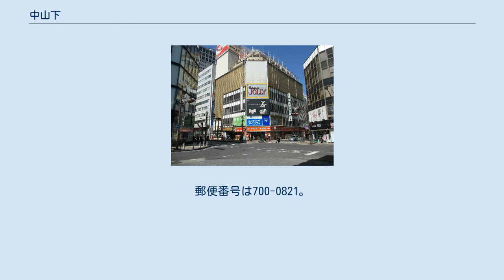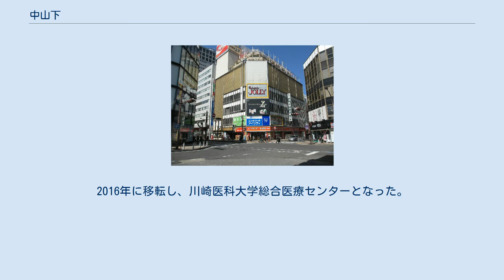中山下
日本 」 岡山県 」 岡山市 」 北区 (岡山市) 」 中山下 岡山市北区中山下付近（クレド岡山前） 中山下（なかさんげ）は岡山県岡山市北区にある町名。
 岡山市内の繁華街の一つで、岡山中央郵便局やNTT西日本の支店などの郵政・通信関連の施設が国道53号（柳川筋）沿いに立ち並んでいる。
1999年にクレド岡山、2000年にロフトの入居する岡山ロッツがオープンするなど若者が集まる街となっているが、2006年にサンステーションテラス岡山（さんすて岡山）がオープンするなど岡山駅周辺との競争が生じている。
 2005年に廃校となった岡山中央南小学校（旧・深柢小学校）跡地の利用計画として、建物が老朽化している川崎病院を移転させる案が検討されている。
2016年に移転し、川崎医科大学総合医療センターとなった。
 なお、中山下は「なかさんげ」と読むが、県外者にとっては難読地名の一つであり、「なか・やました」または「なかやま・しも」と誤読されることがある。
 ^ 岡山中央南（旧深柢）小学校跡地活用方針（素案）平成23年3月学校跡地関連事業 岡山市公式サイト ^ “岡山市立小学校、中学校の就学に関する規則 別表第1 (PDF)”. 岡山市. 2020年9月30日閲覧。